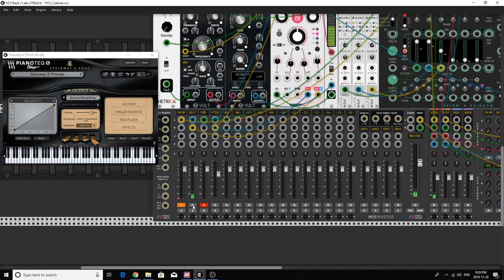VCV Cabinet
Small minimalist improvisation for VCV Rack, inspired by Carl-Mikael's piece called "Live Looping Improv w/ Piano and Erica Synths Varishape & Wavetable"